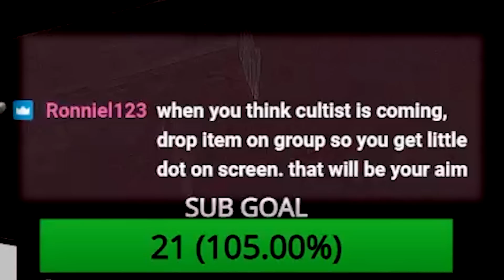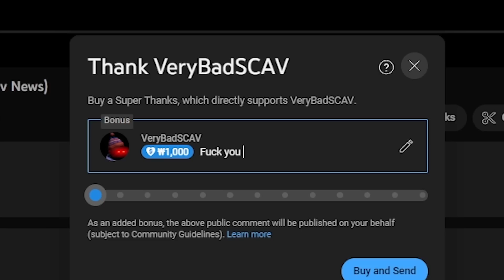Game Hides Good Loots... (Secret Loot Spawns ONLY Found with Elite Perception SCAV) - TARKOV